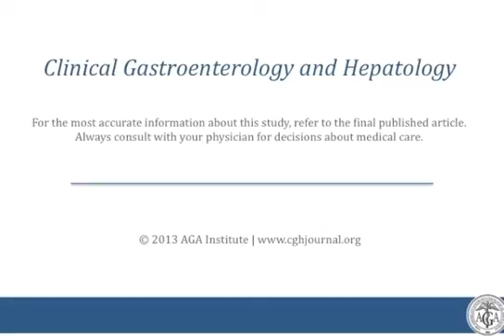Efficacy and Safety of Treatment of Hepatitis C in Patients With...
Dr. Alina M. Allen discusses her manuscript "Efficacy and Safety of Treatment of Hepatitis C in Patients With Inflammatory Bowel Disease." to access the abstract.